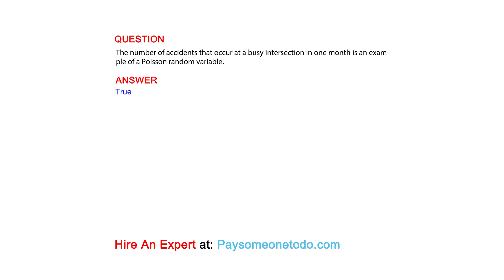The number of accidents that occur at a busy intersection in one month is an example of a...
QUESTION
The number of accidents that occur at a busy intersection in one month is an example of a Poisson random variable.